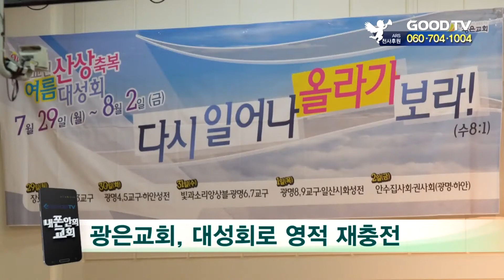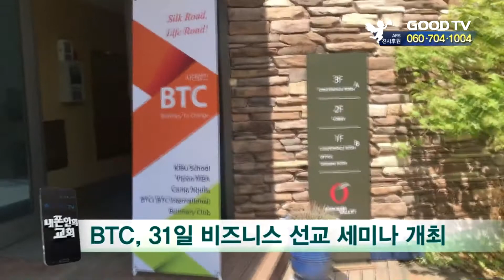내 폰 안의 교회 [GOODTV NEWS 20190806]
세상 속 크리스천들의 다양한 이야기를 만나보는 시간입니다.오늘은 어떤 소식들이 있는지 진은희 기자가 소개해드립니다.

내 폰 안의 교횝니다.오늘의 첫번째 소식입니다.

글로벌선교방송단 최생금 교회기자가 보내왔습니다. 여름 휴가철을 맞아 광은교회가 오산 광은기도원에서  '전교인 여름산상축복대성회'를 열었습니다.

이번 대성회에선 김한배 담임목사가 '다시 일어나 올라가 보리라'라는 여호수아 말씀으로 설교를 전했는데요.

 말씀을 전한 김 목사는 "저주가 축복으로 바뀐 레위 지파와 같이 담대하게 설 수 있어야 한다" 며, "삶에 장애가 올 때, 도망치거나 좌절하지 말고 하나님의 음성을 들어야 한다"고 말했습니다.

7월 29일부터 8월 2일까지 열린 성회에는 특송으로 하나님께 영광을 돌리며, 나라와 한국교회를 위해서 중보하는 시간도 가졌습니다.

다음 소식은 비즈니스 선교를 하고 있는 BTC에서 보내온 소식입니다.

BTC는 비즈니스 현장에서 복음을 전하는 방법을 알려주고, 비즈니스 선교사를 양성하는 단체입니다.

'비즈너리'는 비즈니스맨과 선교사 '미셔너리'의 합성어로 비즈니스 현장에서 선교 소명을 갖고 활동하는 사람을 의미합니다.

BTC는 오랜기간 동안 다양한 교육을 통해 비즈너리들을 양성해 오는 사역을 해왔는데요. 이번 세미나에서는 빠르게 변화하는 시대에 발맞춰 일터에서 복음을 구현하는 심화 교육을 할 예정입니다.

이달 31일, 목동 제일교회에서 열리는 세미나에는 약 30여년 간 비즈니스 선교를 실천해 온 신갈렙 대표가 주강사로 강의를 진행합니다.

유니세프에서 온라인 폭력 근절 캠페인 '비카인드 캠페인'을 전개합니다.

'비카인드 캠페인'은 2013년 부터 유니세프가 전개하고 있는 세계 아동, 청소년 폭력 근절 캠페인 '앤드바이올런스'의 일환으로 기획됐습니다.

폭력의 근절은 청소년 스스로의 의식 변화가 뒷받침 될 때 가능하다는 점을 착안해 청소년들이 서로에게 '친절'을 표현해 보자는 취지에서 시작됐습니다.

이번 캠페인은 8월 1일, 국내에서 처음 시작됐으며, 두 달간 진행됩니다. 유니세프한국위원회는 더 많은 청소년들이 친절한 경험을 서로 공유하고, 친구에게 친절한 메시지를 전하도록 독려하고자 8월 한 달간 SNS이벤트도 진행할 예정입니다.

이기철 사무총장은 "규범과 처벌 등 제도적 장치도 중요하지만 청소년들 스스로 서로를 친절과 존중으로 대하는 문화가 조성돼야 한다"며 "또래 집단 간의 폭력이 근절되는 계기가 되길 바란다"고 설명했습니다.

내 폰 안의 교회는 시청자 여러분의 제보를 기다리고 있습니다. 함께 나누고 싶은 영상이 있다면 전화나 이메일로 참여해주시기 바랍니다.

내폰안의 교회 진은흽니다.

● 월 ~ 목요일 21:30                                ● 금요일 21:30
● 화 ~ 금요일 06:00                                ● 토요일 06:00
● 화 ~ 금요일 14:00                                ● 토요일 14:00

* 시청방법

- 위성TV: KT 스카이라이프 193번